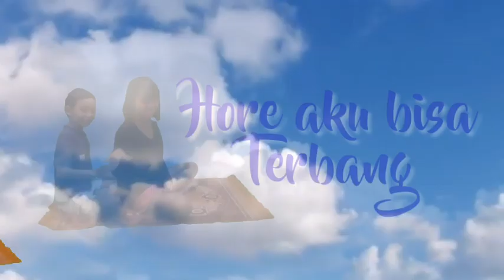Hore...aku bisa terbang ke puncak fujiama@ChannelMbahwalTuowisBand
Hore...aku bisa terbang ke puncak fujiama berdua Inara & Aksa. Mau lihat terbangnya seperti apa? Agar mbahwal semakin giat bikin konten2 video yg menarik. Ok! Trims salam sehat penuh semangat👍👍👍 @ChannelMbahwalTuowisBand